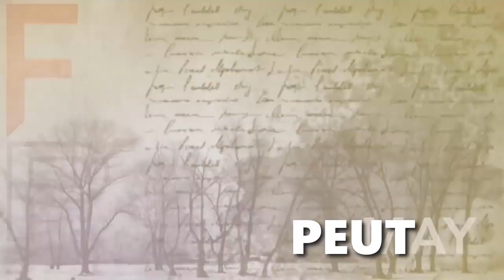Le livre de Jasher - est-ce authentique?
Dr. Michael S. Heiser parle du Livre de Jasher et de ses origines. Le livre de Jasher que nous avons aujourd'hui est-il authentique? En savoir plus dans cet épisode de Fringe Pop 321

Addapté de The Book of Jasher - Is It Genuine? Avec permission.